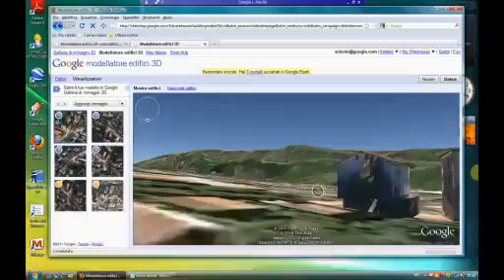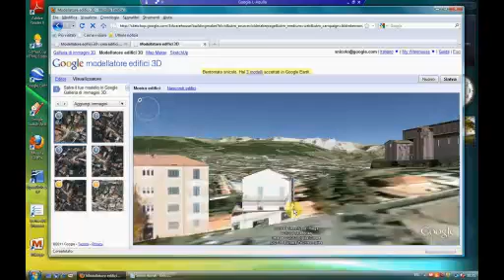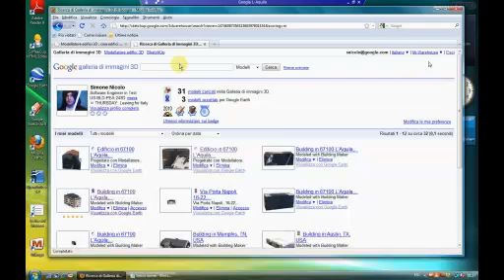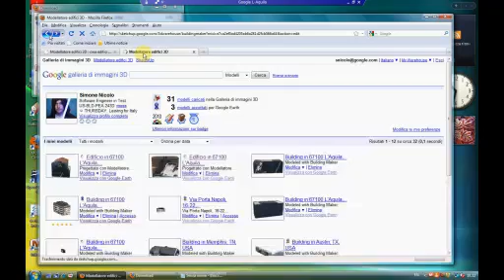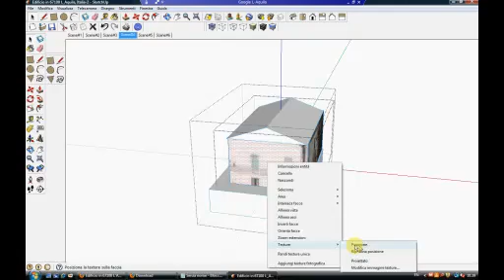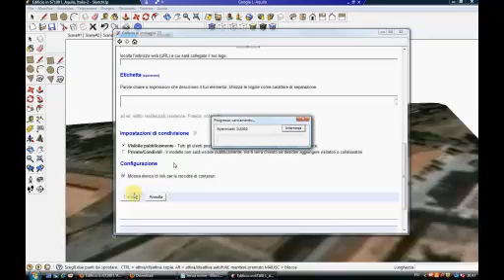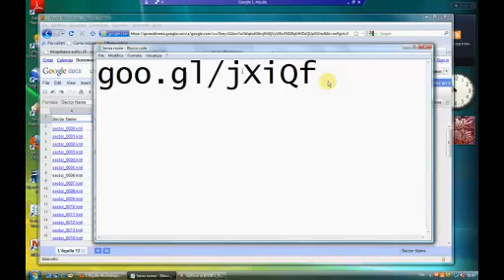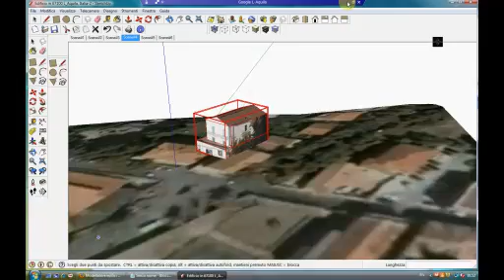Seminario/Workshop L'Aquila 3D con Google